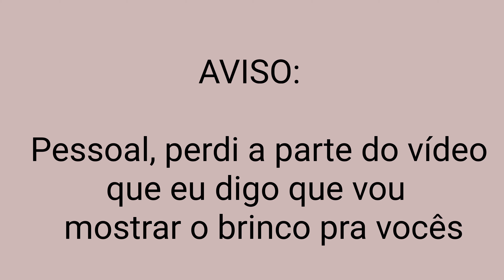Arrume-se comigo para trabalhar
O vídeo de hoje é um vlog de arrume-se comigo, onde eu mostro para vocês como eu escolho os looks para trabalhar.